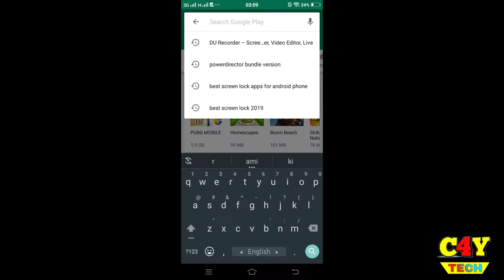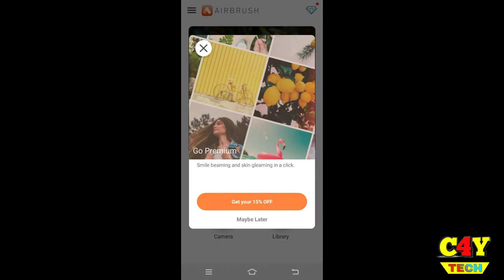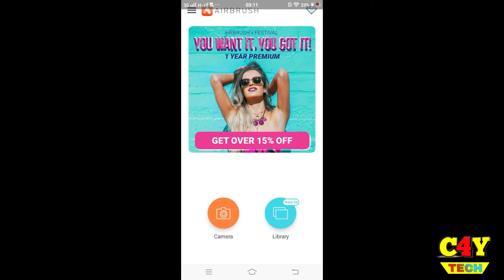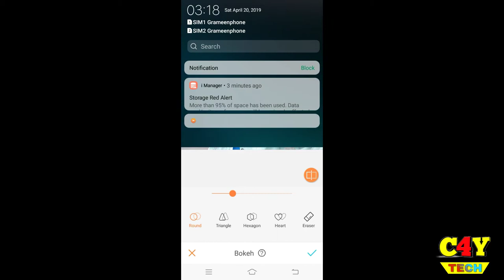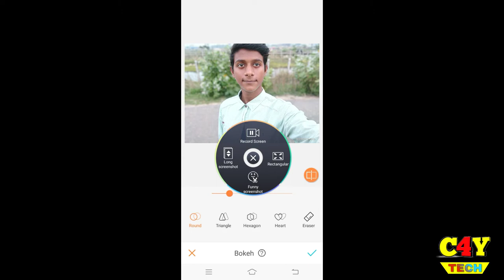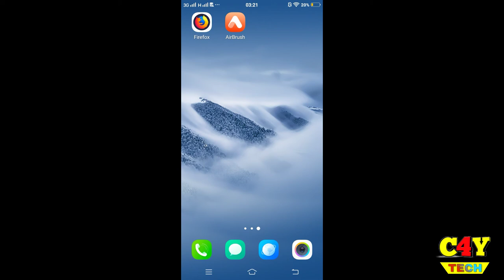Take DSLR Like Photos With Your Smartphone! How to Get Portrait Mode On any Smartphone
Hlw Guyz In This Video I will Show You How to Take Dslr Like Photos With Your Smartphone! How to get Portrait Mode on Any smartphone | So Without Invest any Time Let's Go.